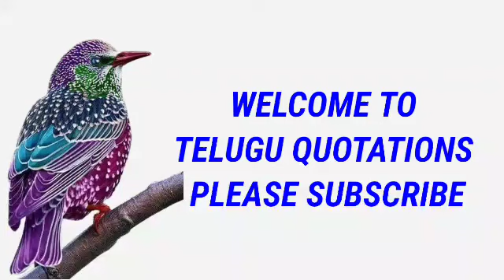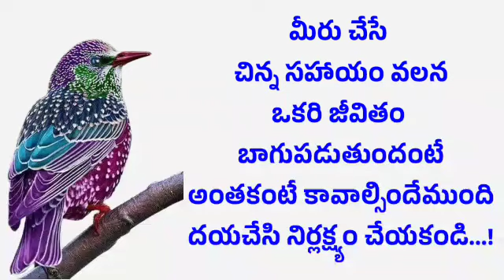Famous Telugu Quotes | Inspirational Video | Motivational Video | Jeevitha Sathyalu #163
telugu quotations
inspirational video telugu
life quotes
Telugu Quotes
Love Quotes
best quotes